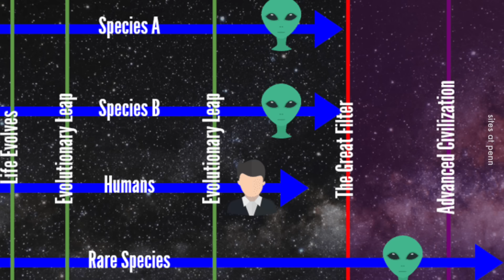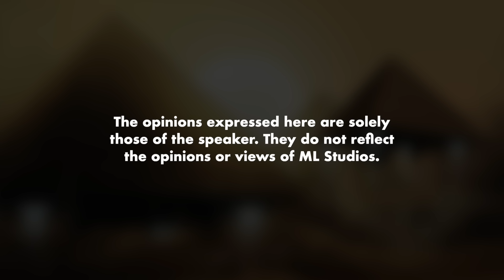Apa Jadi Jika Berlaku The Great Reset?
Siapa yang nak turn on balik lepas reset?

Belajar pasal alam semesta sambil makan Snek Bising by ML Studios